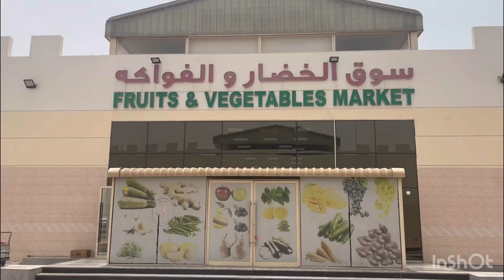and vegetables market 🍎🍉🍒🥝🍏🍅🥬🥦fresh